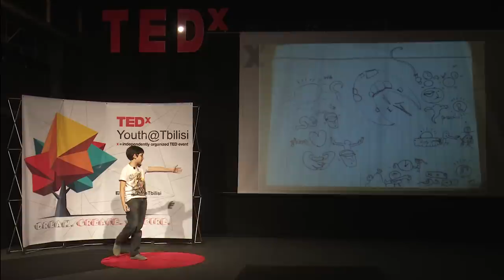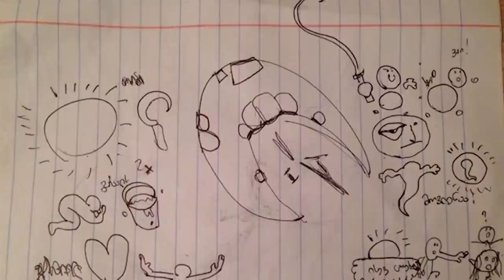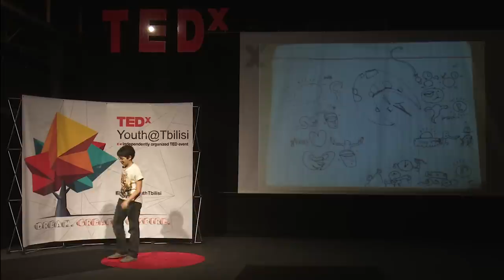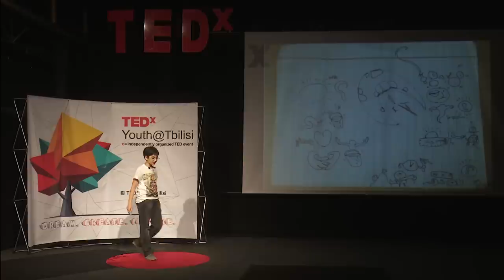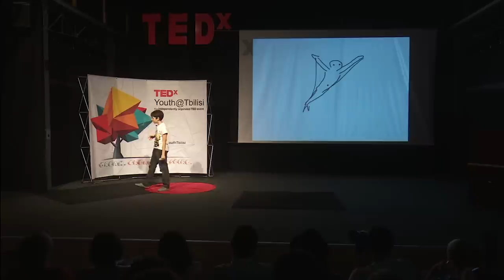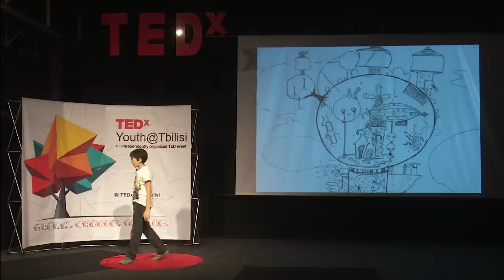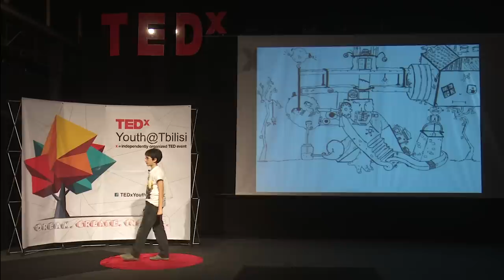How to turn boring job into fun activity | Giorgi Zibzibadze | TEDxYouth@Tbilisi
Giorgi shares his creative approach how to turn boring job into fun activity. As an example he uses painting to remember verse or to visualise formulas in physics.

George is 14 years old. He started to paint since 2 years old and it is still the most enjoyable hobby for him. Giorgi is also interested in physics and is passionate about creating animations.